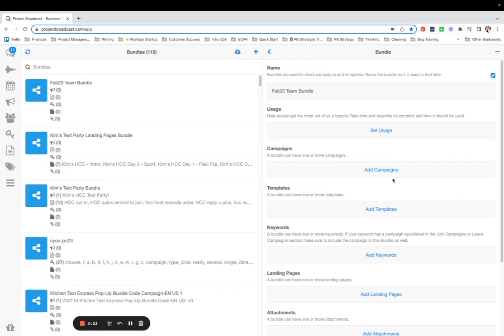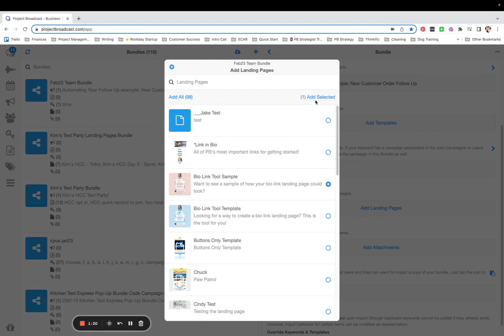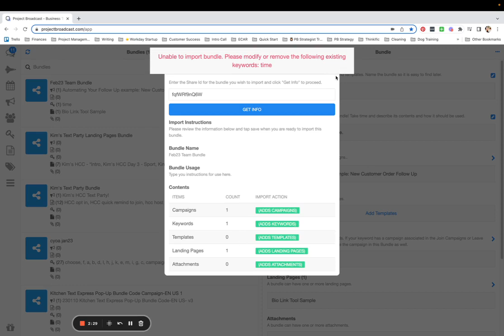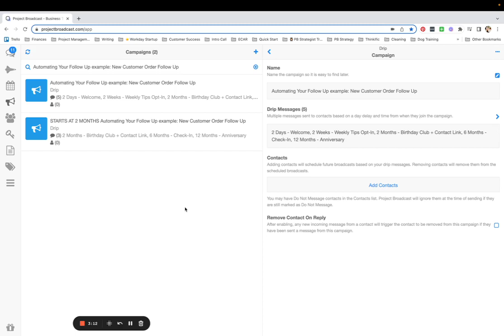Duplicate Success with Bundles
Do you have effective, impactful content you've created in Project Broadcast? Has someone shared their content with you? Learn how to create a bundle to share or how to import a bundle someone's generously shared with you!

Want to learn more? Our Web School course on bundles is
Complete the course and we'll add 10 credits to your account!